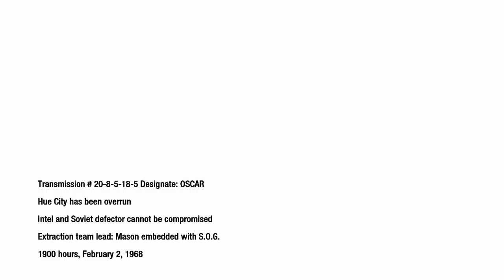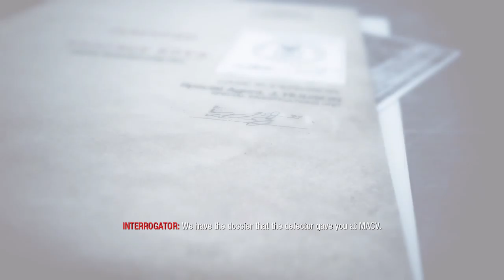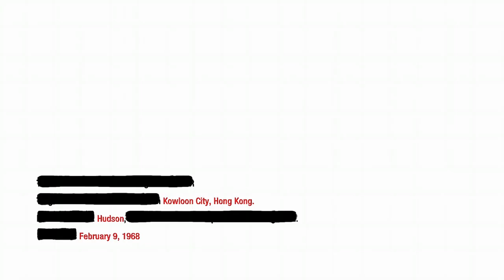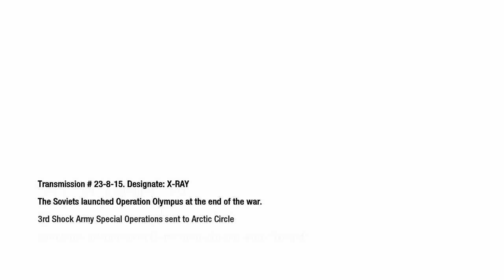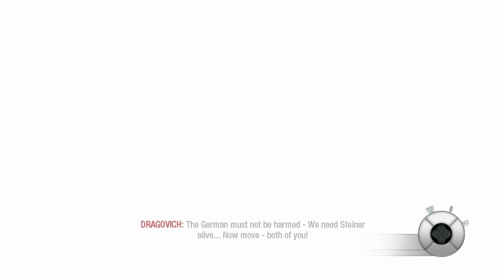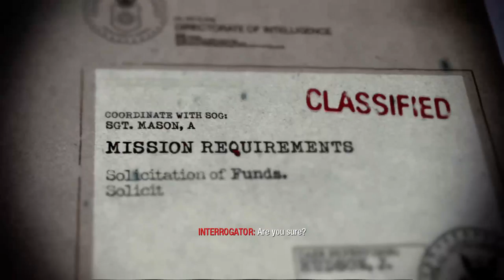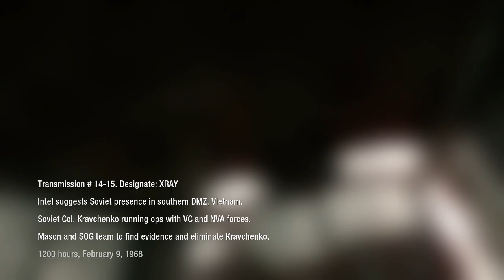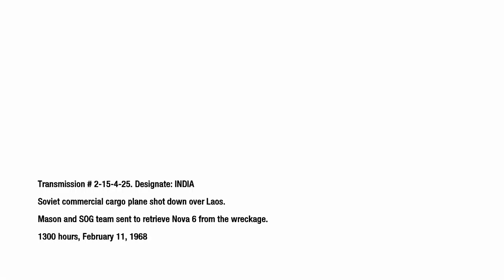Call of Duty Black Ops 1 part 2